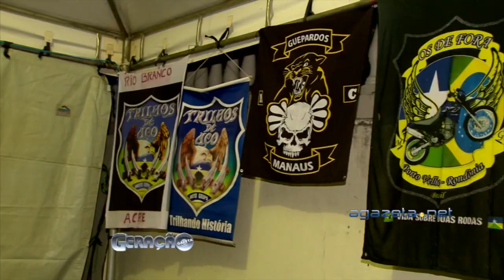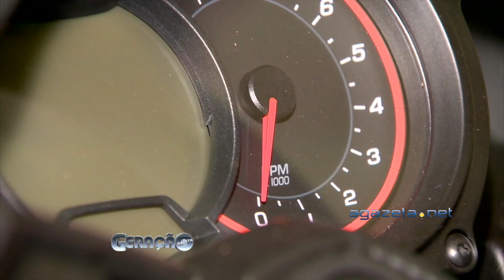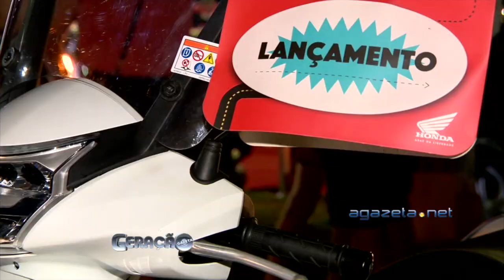Geração Gazeta 16 10 17 bloco 1